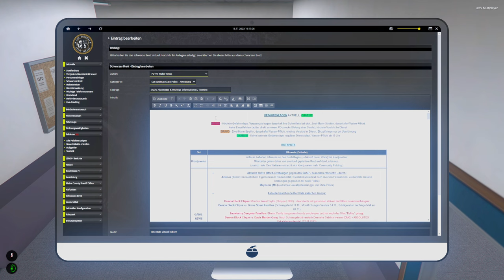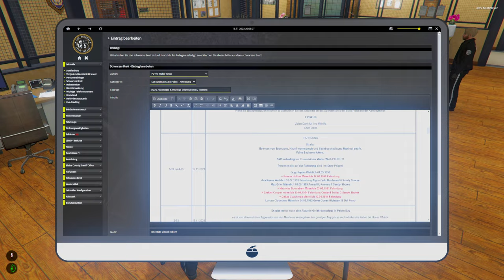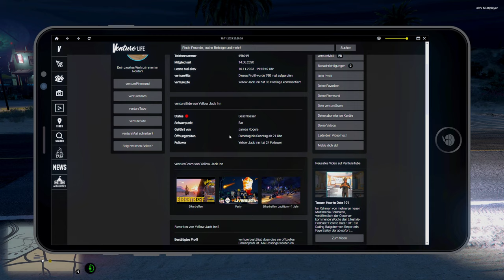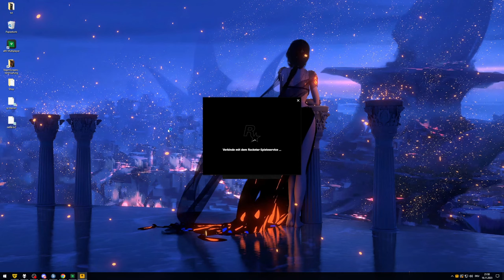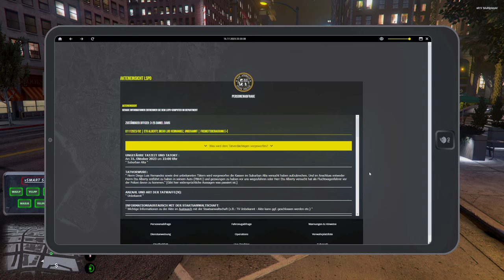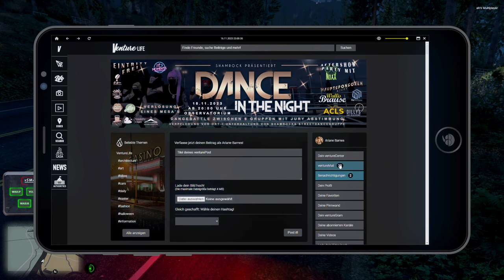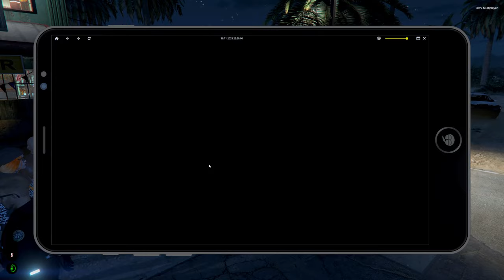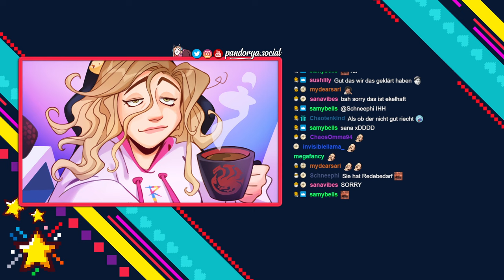WW Streife & Ari grillt Leute mit Waffe 🚔 GTA ROLEPLAY #393 ● Let's Play